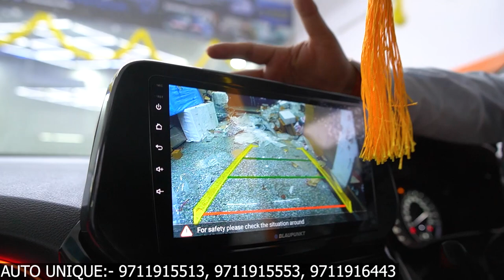1100/km दूर से आई MODIFICATION के लिए😍|Grand_vitara2024 Modification✅ Dashing Interior 80% Discount